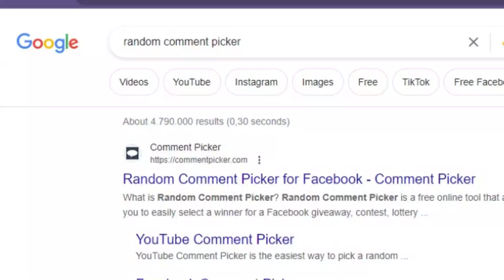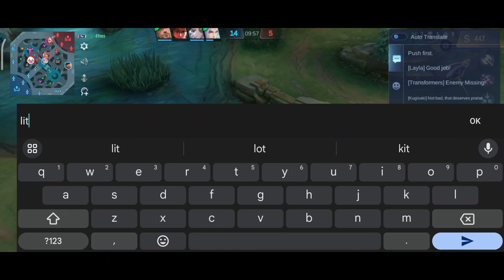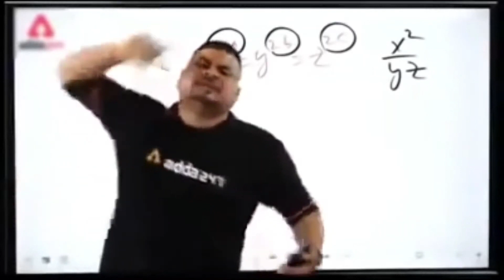SCARIEST COMBO: Johnson and Kadita Combo in Mythical Immortal Rank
Equip :
Device : MI 11X
Editing : Capcut PC / Kinemaster
Country : India

No need to flag the video, when we can remove it in the same day. Keep YOU and the CHANNEL happy!

in this video:
mobile legends best build
mobile legends best build 2023
best tank for solo ranking 2023
how to solo rank in mobile legends
most picked heroes in mobile legends
mlbb top global gameplay
mlbb best gameplay
how to see top global player in ml
best hero for mythic rank
best tank in mobile legends
mobile legends best tank 2023
global 1 Johnson gameplay
Johnson top global
Johnson best emblem set
Johnson best build 2023